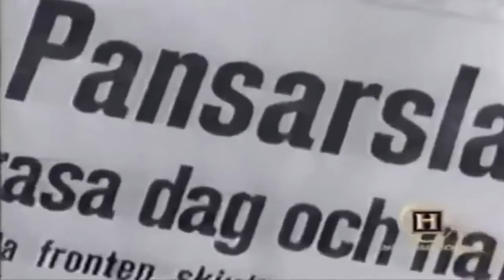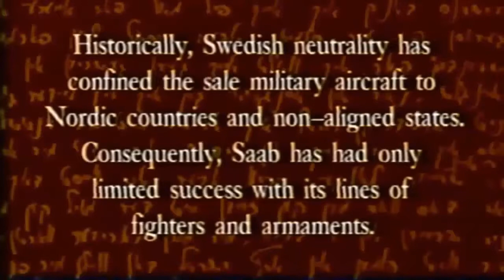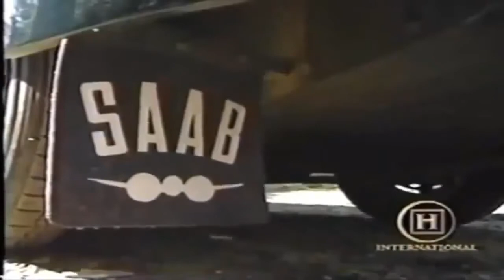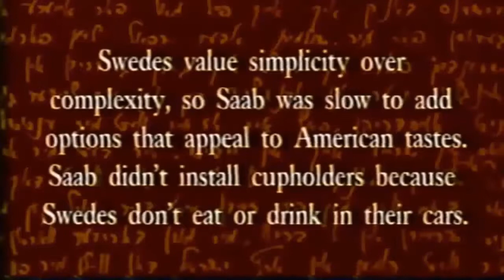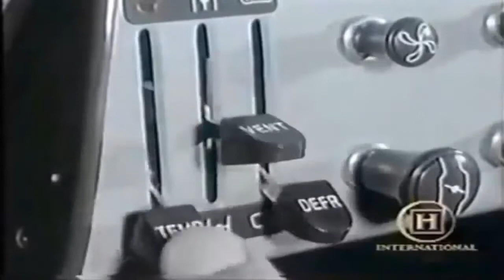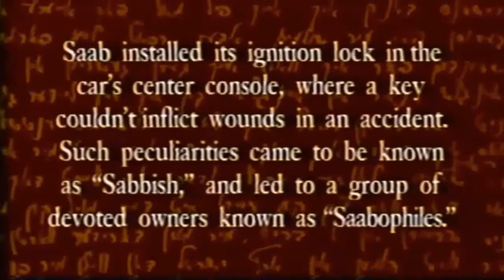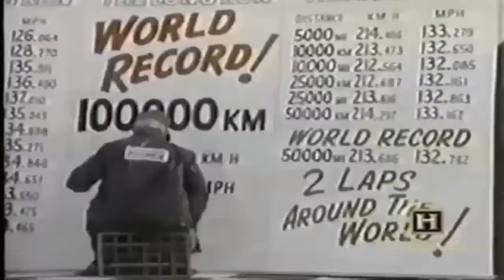Saab Automobile - Swedish Automaker (Nat Geo History)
GM exercised its option to acquire the remaining Saab shares in 2000 spending US$125 million to turn the company into a wholly owned subsidiary.

The new close relationship yielded its first product in 2003's all-new 9-3. The new model marketed as a sport sedan dropped Saab's iconic hatchback in favour of a more conventional four-door approach. The model shared a co-developed platform (GM's "global Epsilon 1 platform") and some other components with the Opel Vectra again but the relationship was much more of a joint engineering effort than before.

Under GM's direction the badge-engineered Saab 9-2X (based on the Subaru Impreza) and Saab 9-7X (based on the Chevrolet Trailblazer) were introduced in the American market in 2005 with the hope of increasing sales. Both models were a critical and commercial failure and were cancelled a few years after production began. GM also delayed the 9-3 wagon by three years shelved a hatchback derivative of the 9-3 sedan stalled plans for all-wheel-drive capabilities in Saab models until 2008 cancelled a 9–5 replacement in 2005 and announced a planned shift of production away from Saab's historic home in Trollhättan to Opel's factory in Rüsselsheim.